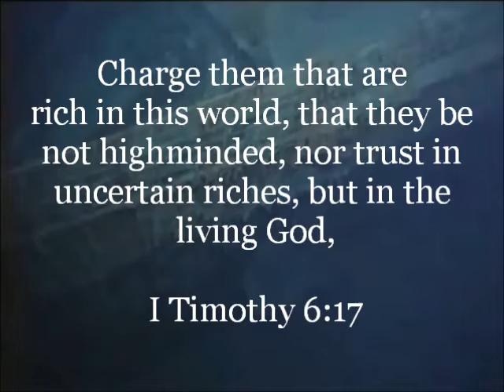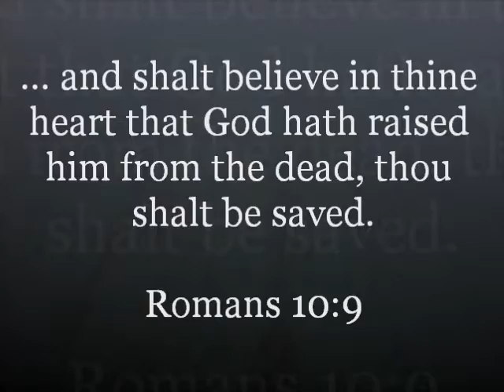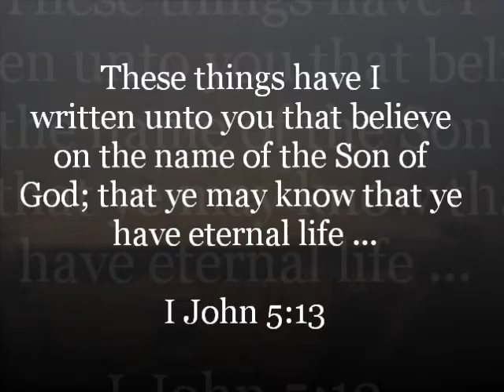Titanic: Tomorrow is Never Certain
On April 14, 1912 the RMS Titanic struck an iceberg and just a few hours later, the unsinkable Titanic, sank to the bottom of the Atlantic Ocean.  The great tragedy of this ship was that each of the passengers were sure that they wouldn't die.  Each person should trust Jesus Christ as their Saviour today so that they may have the assurance of eternal life.